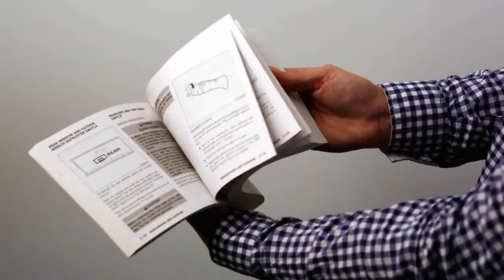2015 Infiniti Q50 Emergency Inside Trunk Release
Learn more about the Emergency Inside Trunk Release in the Infiniti Q50.  Information provided by Infiniti of Naperville. Visit us at 1550 West Ogden Ave.